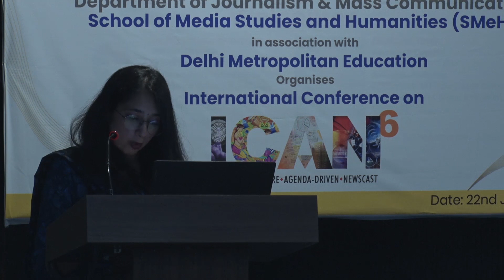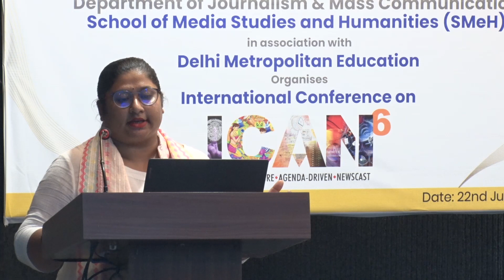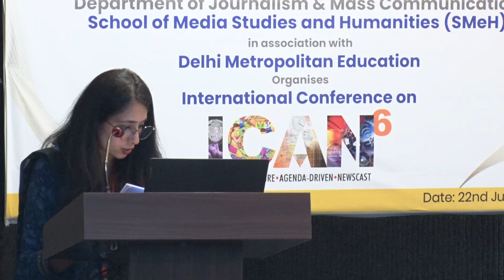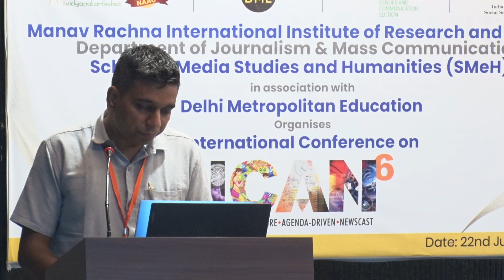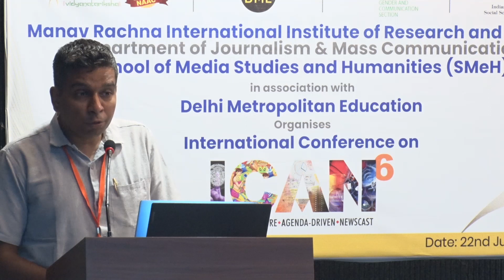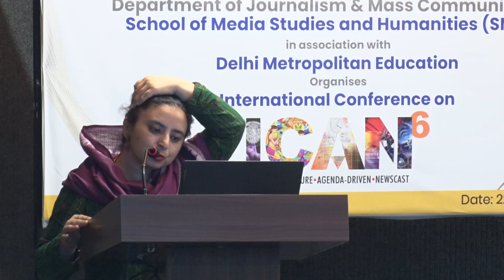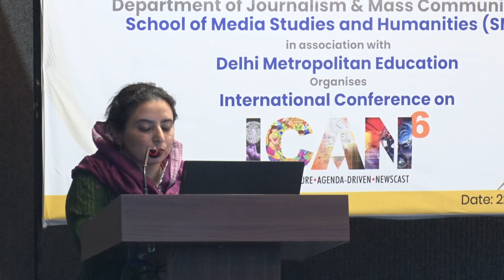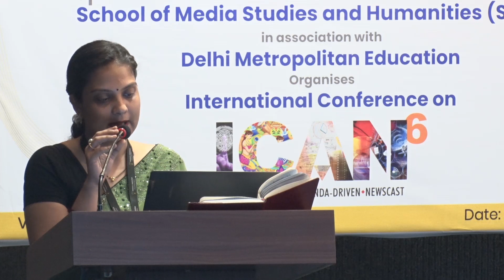ICAN6 || Technical Session 10